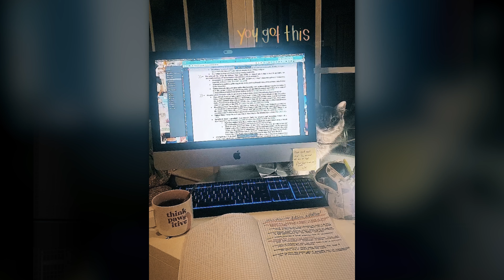New Attorney Audrey Hatcher: How I Survived the Texas Bar Exam (Law School Tips #6)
New Attorney Audrey Hatcher offers tips and tricks for surviving - and thriving - while preparing for Texas' rigorous Bar Exam.

Board Certified Criminal Lawyers in Fort Worth, Texas. We handle state criminal cases in Tarrant County and surrounding counties. We also handle federal criminal cases across the country.

00:00 Audrey Hatcher: How I Survived the Texas Bar Exam
00:13 Treat Bar Preparation as a Job
00:33 Great Support System
00:44 Bar Prep Buddy
01:16 No Socializing During Test Days
01:47 Used Barbri & Adaptibar
02:39 Give Yourself Grace
03:03 Take Time for Fun
04:00 Questions? Comments?